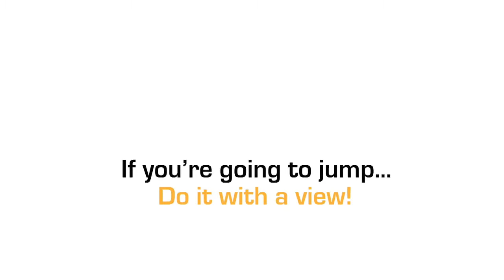Jason Gascoigne at Coastal Skydive